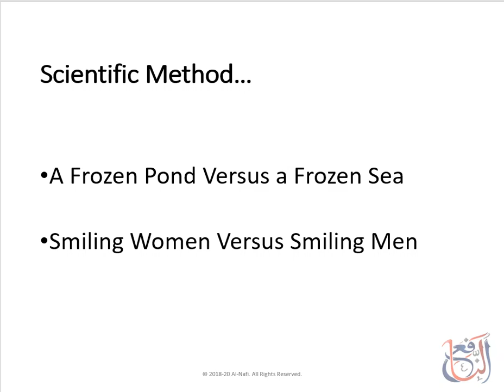Data Science Course | Scientific Methods Part 2 | Lecture 11